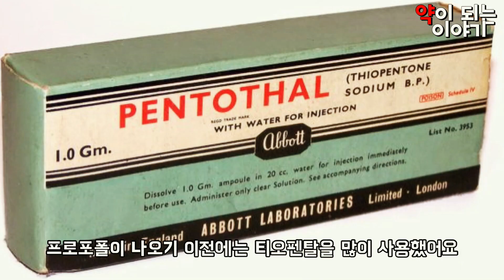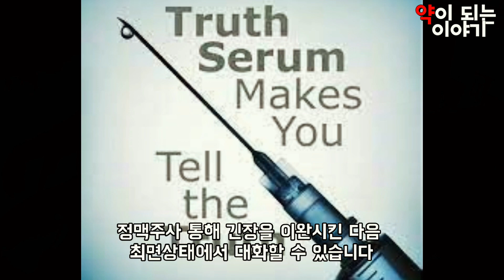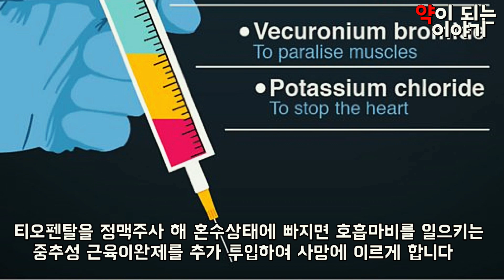수면 마취제 프로포폴과 티오펜탈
더 글로리 part2에서 박연진은 프로포폴 주사를 맞는다
의사는 수면에 들어가는 연진이에게 범행에 대해 물어보는데..
수면 마취 중에 자백하는 범죄 사실은 법적인 효력이 있을까?

마릴린 먼로를 죽음으로 빠트린 페노바비탈을 거쳐 1932년 수면 마취제 티오펜탈이 개발되었다
티오펜탈은 제2차 세계대전 중에 외과 수술에서 가장 많이 사용된 수면 마취제다
정맥 주사를 통해 티오펜탈을 투여한다

티오펜탈은 자백 유도라는 특이한 효능이 있다
이를 통해 범인을 알아내고 적군의 스파이를 심문했다
뿐만 아니라 티오펜탈은 안락사에도 사용되었다
지금은 티오펜탈의 자리를 부작용이 적은 프로포폴이 대체하고 있다

프로포폴을 투여 받은 연진이는 왜 이렇게 불안해 할까?